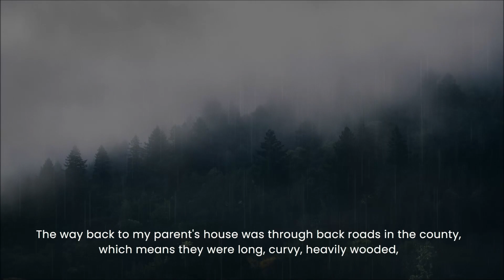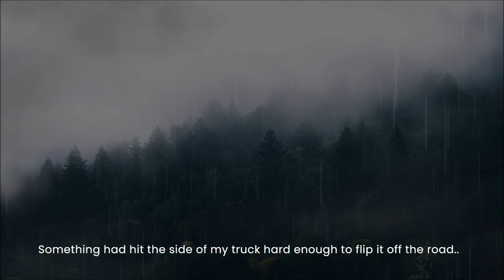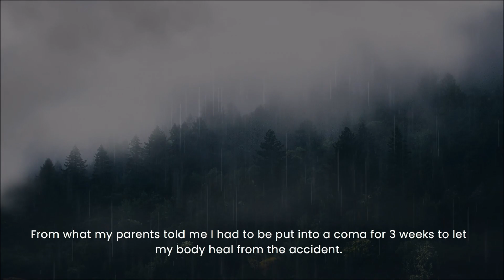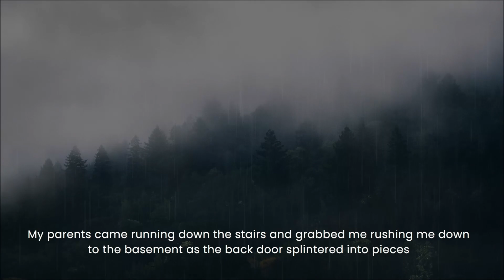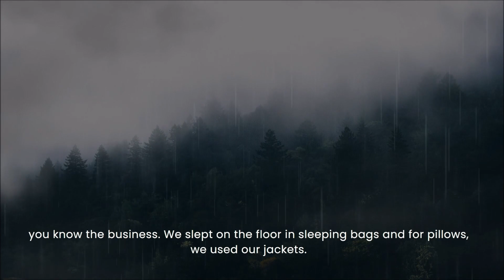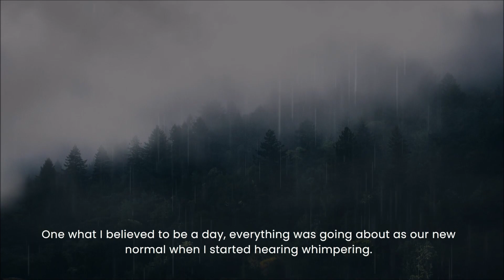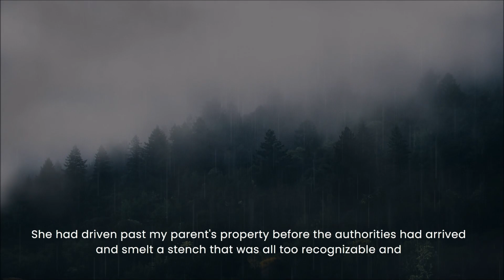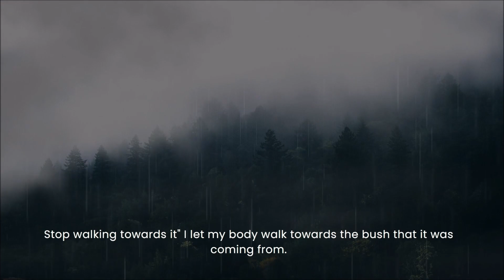Horror Story | Skinwalker Encounter | Have skinwalkers migrated? 02 of 02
Horror Story | Skinwalker Encounter | Are skinwalkers migrating?  02 of 02

Welcome to The Sinister Chronicles, the ultimate destination for those who crave spine-chilling tales and hair-raising experiences. Prepare yourself to be immersed in a world of bone-chilling narratives, as we bring you the most terrifying and unsettling creepy pastas and horror stories.

Join us on a journey through the shadows, where the line between reality and the supernatural blurs, and every dark corner holds a secret waiting to be uncovered. With each video, we delve into the depths of fear, exploring the most haunting legends, disturbing encounters, and unexplained phenomena that will leave you sleepless.

Be warned: our content is not for the faint of heart. We take pride in delivering a chillingly immersive experience, with gripping visuals and haunting sound design that will intensify the terror. Brace yourself for a combination of suspense, mystery, and psychological horror that will leave you questioning the very fabric of reality.

Join our growing community of horror enthusiasts, where we discuss theories, share personal encounters, and engage in lively debates about the darkest corners of the human imagination.

If you dare to step into the shadows and face your deepest fears, then The Sinister Chronicles is the channel for you. Prepare to embark on a bone-chilling journey, where every video unlocks a new door to the macabre and unknown.

Remember, nothing is as it seems. Welcome to The Sinister Chronicles.